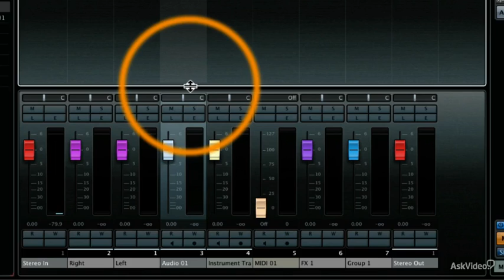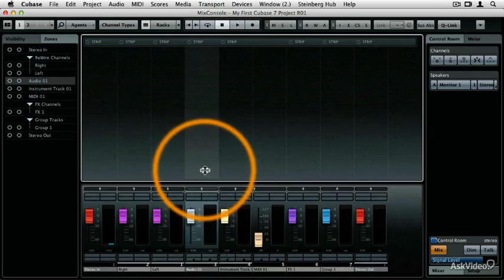Cubase 7 101: Moving Forward with Cubase 7 - 22. Modifying Channel Width Height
Cubase 7 101: Moving Forward with Cubase 7 by Matthew Loel T. Hepworth
Video 22 of 53 for Cubase 7 101: Moving Forward with Cubase 7

Cubase 7, with its new look and tons of new and powerful features, is truly revolutionary. Thats why we brought in Steinberg Product Specialist, Matthew Hepworth, to create this 53-tutorial exploration. Learn how you can collaborate with other musicians from across town or across the globe with VST Connect. This feature lets you  set up and produce a live, synched session online! Cubase 7's new mixer, the MixConsole,  has also been completely redesigned. Routing your signal and accessing your plug-ins has never been more intuitive and elegant. Matthew also explores all the great new effects, Chord Track and Hermode tuning and shows how you can apply these cool features to your projects.

But thats just the beginning: There is much more to discover. So make yourself comfortable and join Matt Hepworth in this tour de force of a course, Moving Forward with Cubase 7.